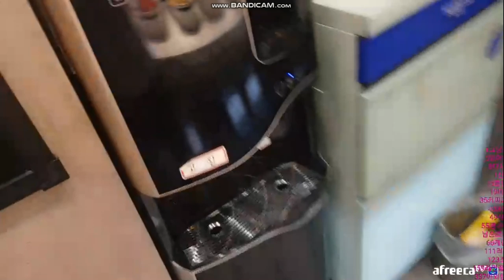191210미우새 이상민 고깃집 소고기 뷔폐 무한리필 먹방 쿡방 여행